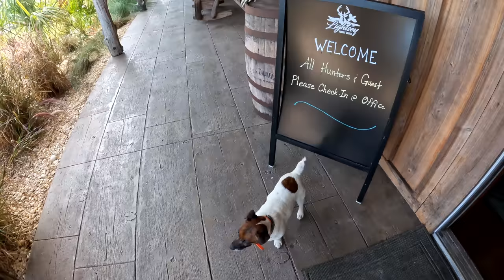Gator Hunting with a Insanely Powerful Air Gun (Catch & Cook)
For more information on the air gun we used in this video go